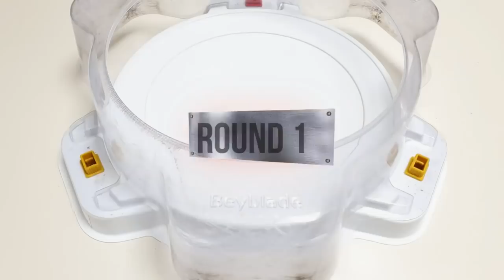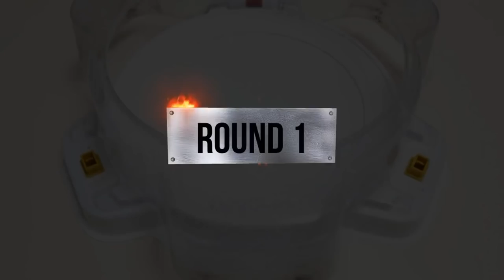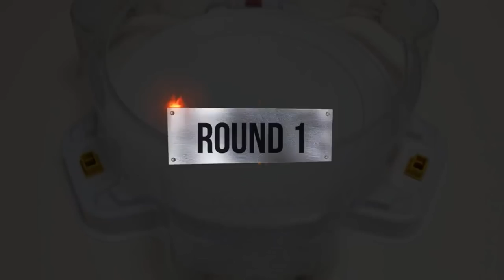Beyblade Burst God 【Legend Spriggan VS ALL Season2】 marathon 베이블레이드 버스트 DB ベイブレードバーストDB